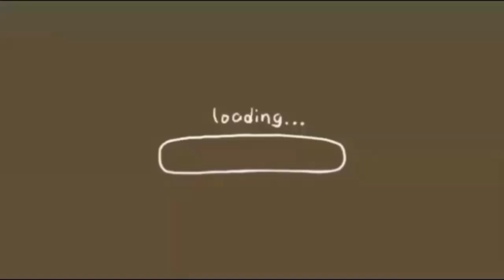NEW UPDATE OF HYUNBIN SPOTTED HIS NEW LOOK